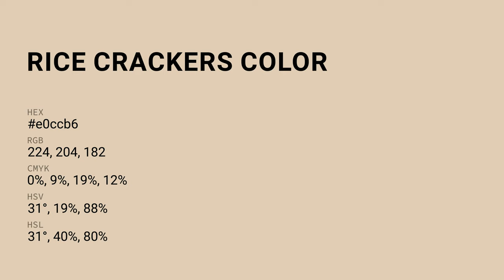Rice Crackers color e0ccb6 hex color - Yellow color - Cool color e0ccb6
What color is Rice Crackers ? e0ccb6 hex color - Yellow color - Cool color e0ccb6

Hex e0ccb6 Color Code is also known as Rice Crackers color.

Hex e0ccb6 Color code in RGB color code model is created after adding 87.84% red color, 80.00% green color and 71.37% blue color.
Hex e0ccb6 Color code in CMYK color (process color) code model is generated after subtraction of 0% cyan, 8% magenta, 18% yellow and 12% black.